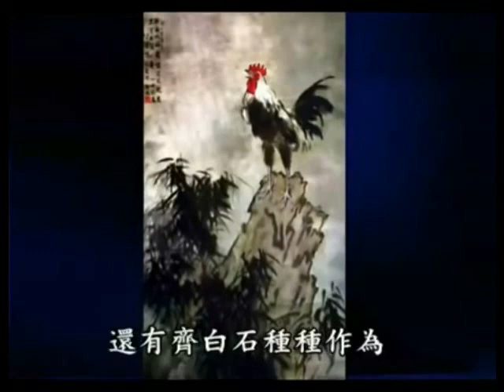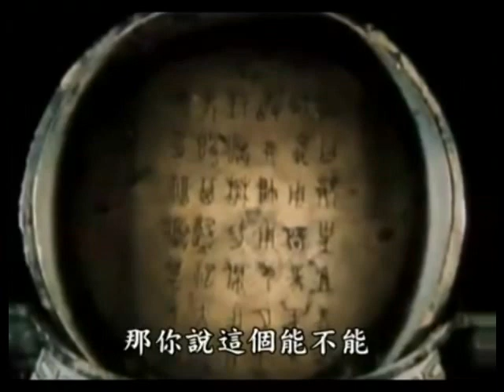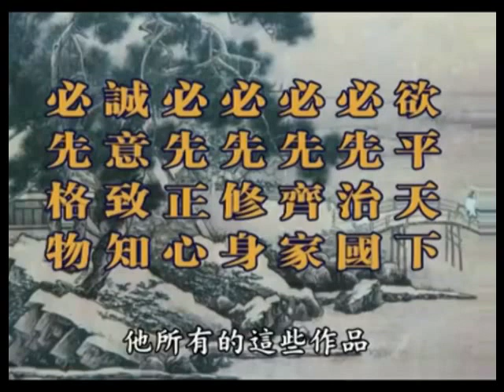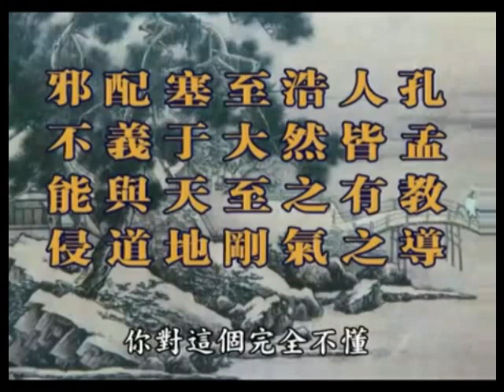陈大惠：为什么齐白石的书画那么值钱？